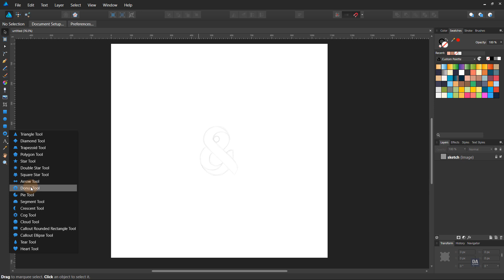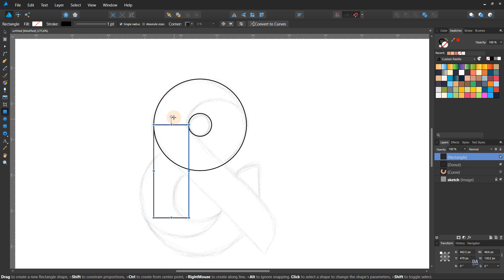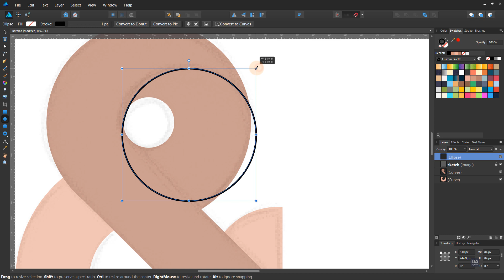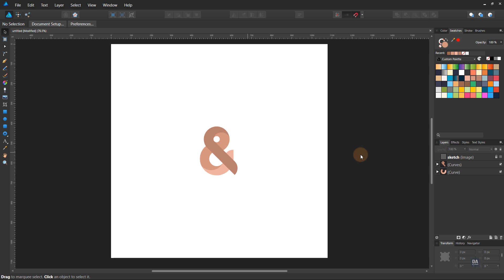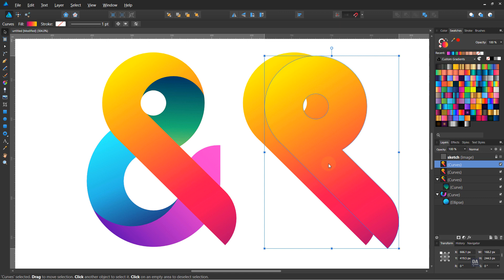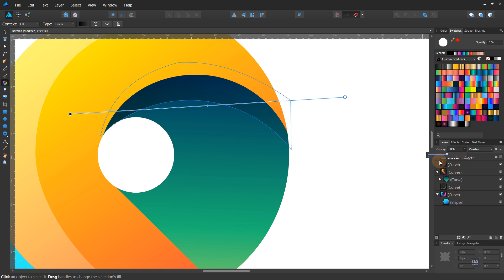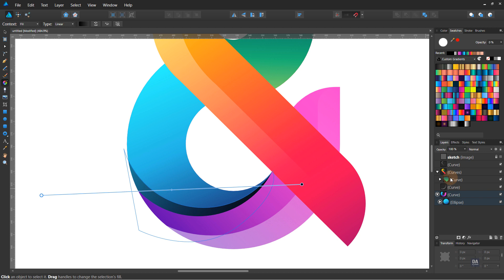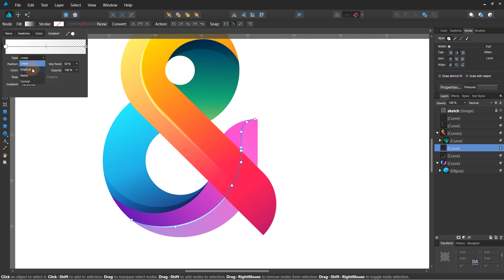Create a 3D Logo Design in Affinity Designer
Create a 2D to 3D Logo Design in Affinity Designer

In this video, we will convert the flat logo to the 3d logo design in affinity designer software...